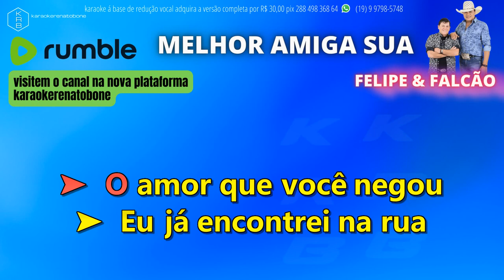MELHOR AMIGA SUA - FELIPE & FALCÃO - PLAYBACK DEMONSTRAÇÃO